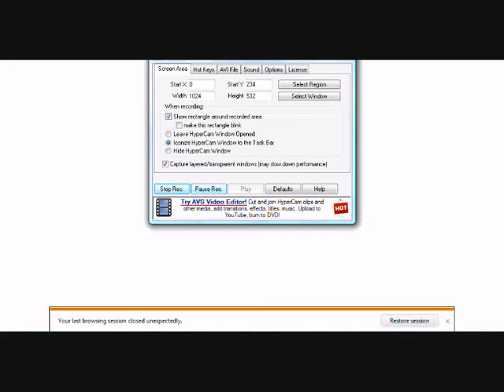happy wheels fail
a funny fail of me and my friend playing the game happy wheels go total jerk face